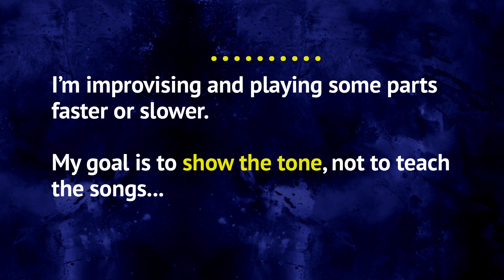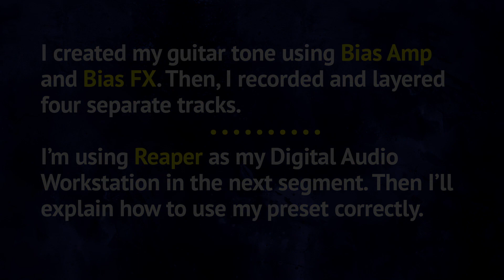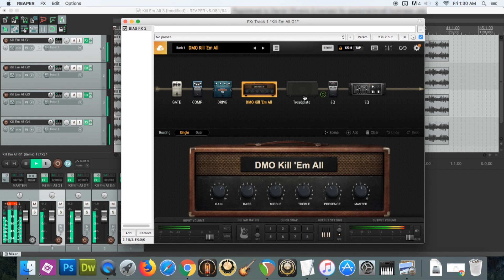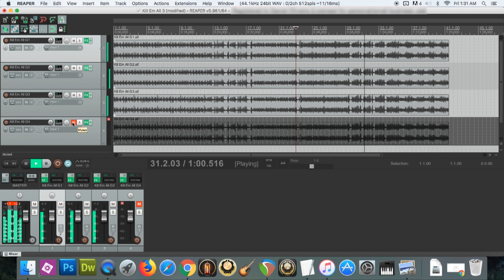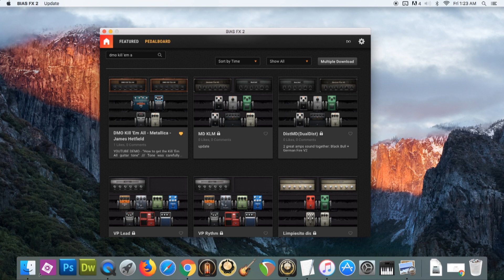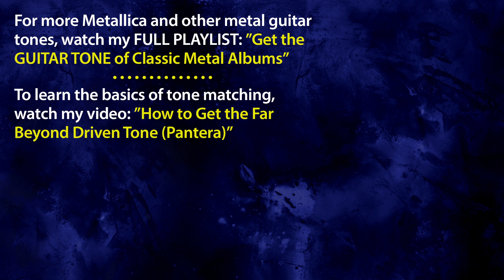How to get the "Kill 'Em All" GUITAR TONE - James Hetfield (Metallica) - Bias Amp & Bias FX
Using Bias Amp 2 and Bias FX 2, I show how to accurately get the guitar sound from James Hetfield and Kirk Hammett (Metallica) on the "Kill 'Em All" album.

IMPORTANT 2023 UPDATE - Some users have reported they can't find my presets when searching Bias FX 2. This seems to be a glitch in their search system. To solve the issue, type in the search field "DMO -" (yes, just DMO followed by a space and hyphen) and choose "Sort by Popularity" in the drop-down beside the search field. You should see all of my presets.

Please note many users have taken my presets and created their own versions with similar names. To make sure you are downloading my original presets, my user name in Bias FX 2 is "Dan Oliv". Also, my original presets have a lot more downloads than the non-original versions.

For more Metallica guitar tones and other metal tones (Megadeth, Iron Maiden, Pantera, Slayer, etc.), watch my FULL PLAYLIST: "Get the GUITAR TONE of Classic Metal Albums"

Here's the gear I'm using:

. Bias Amp 2 and Bias FX 2 guitar modeling software - metal distortion and Mesa Boogie Mark IIc+  amp simulation

. Line 6 UX-1 audio interface and M-Audio monitors

. iMac with El Capitain OS

. B.C. Rich NJ Deluxe JR. V guitar with original Floyd Rose tremolo and active EMG pickups

My guitar medley features these songs: "No Remorse", "Jump in the Fire", "Phantom Lord", "Whiplash" and "The Four Horsemen".

USING MY PRESET…
If you use my preset for your projects (cover videos, “what if” creations, song tutorials, etc.), I will be happy to check it out. Leave a comment to let me know. If you could also have a link to this video in your video description, I’d appreciate the credit very much.